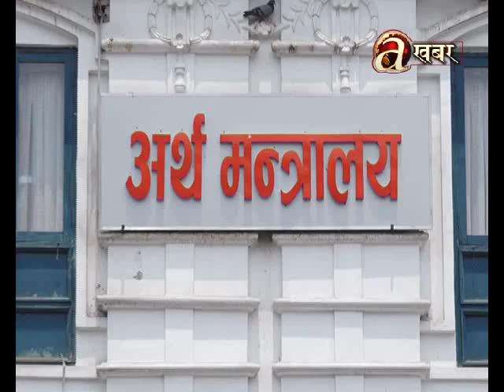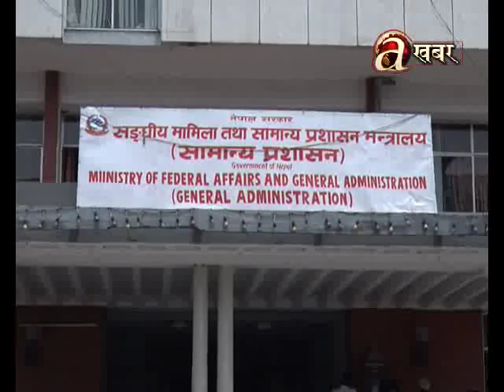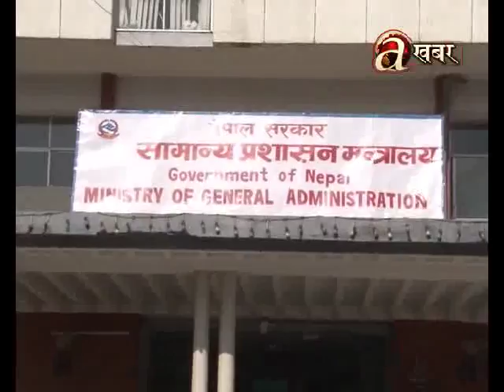आगामी आर्थिक बजेटमा आन्तरिक उत्पादनलाई प्रोत्साहन - काठमाडौ